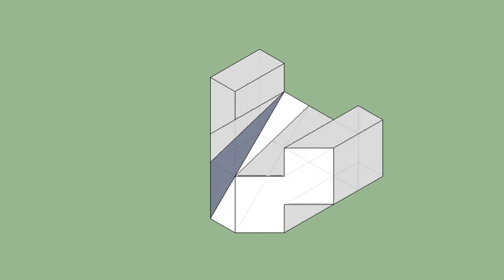育才出版-基礎圖學空間感練習本-第054頁第322題